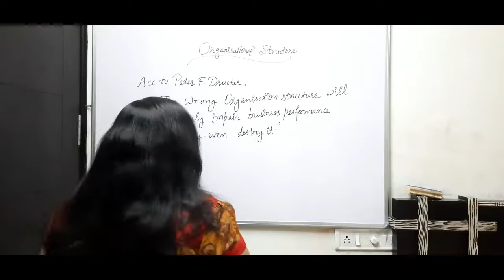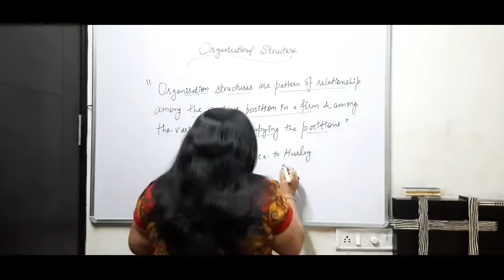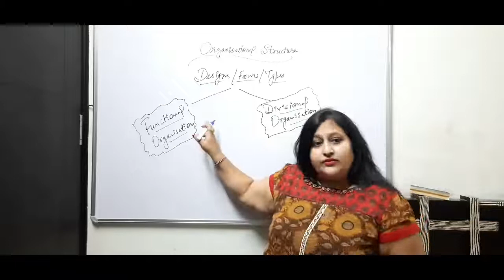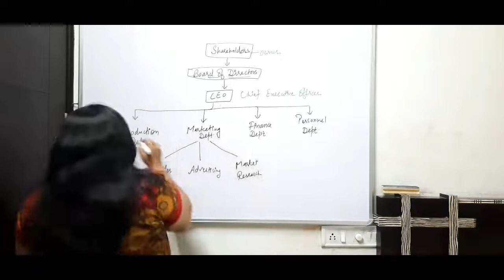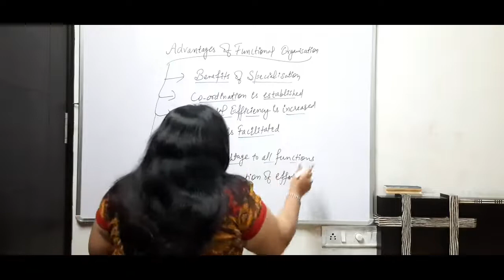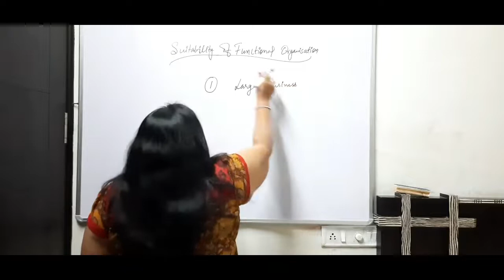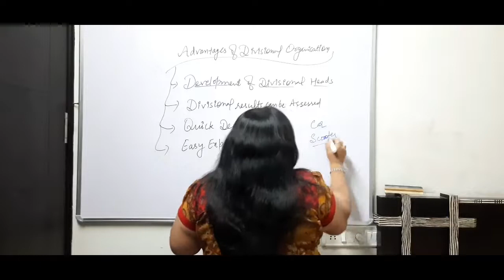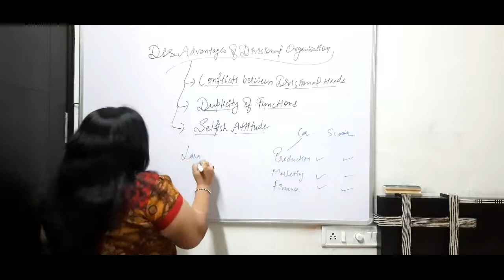Organising Importance & Process Part 2 Business Studies Class XII